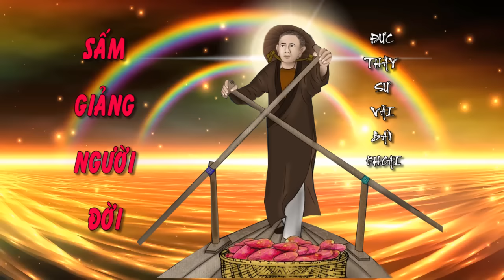🌈🌏SẤM GIẢNG ĐỨC THẦY SƯ VÃI BÁN KHOAI🙏